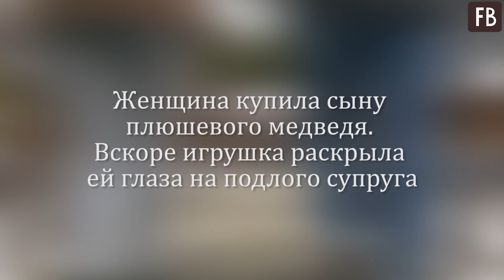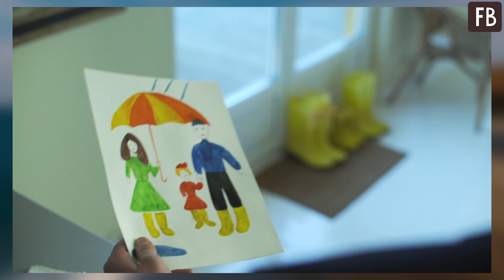Женщина купила сыну плюшевого медведя. Вскоре игрушка раскрыла ей глаза на подлого супруга